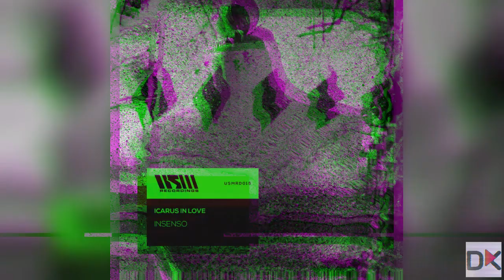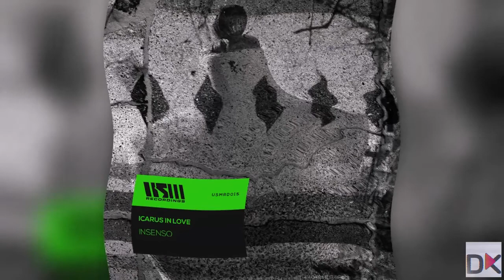Premiere: Icarus in love - Insenso [USM Recordings]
Insenso is taken from Icarus in love’s new album S/T, out on 14th October via USM Recordings

Icarus in love is definitely an “ambassador” of USM Recordings. He blends with intelligence sounds and moves across the forms of electronic music. No borders, no strict forms, atmosphere and groove builds the first-ever album of Icarus in love which debuts on USM Recordings.